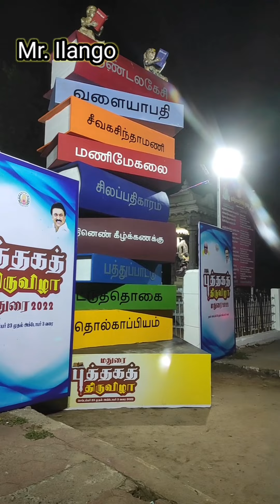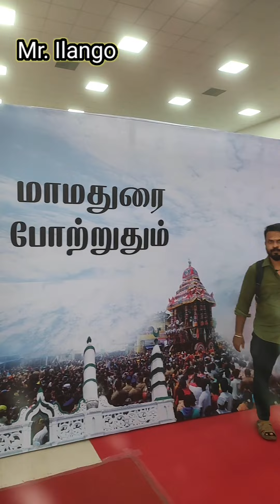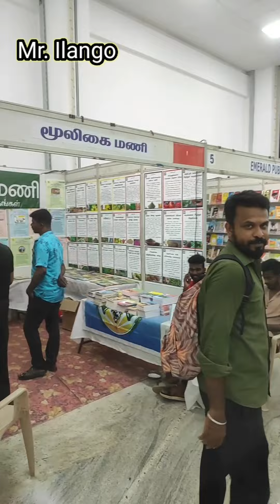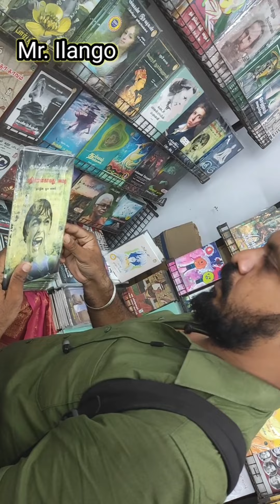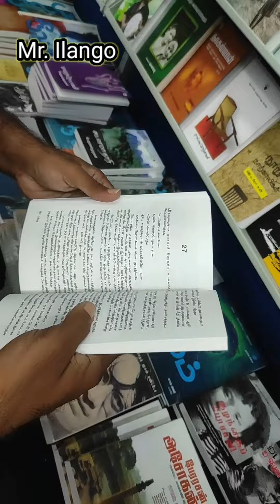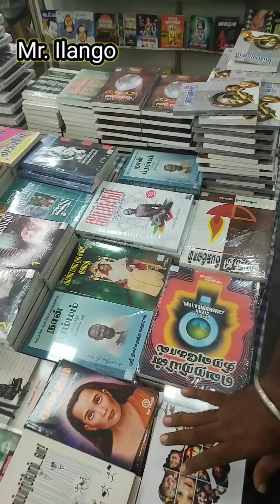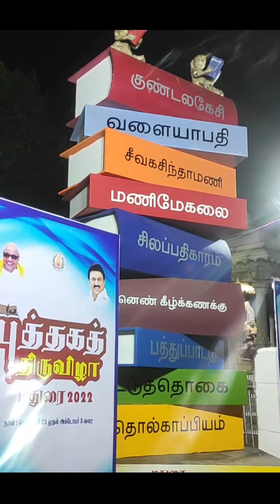|மதுரை தமுக்கம் 📙📘📘📘📘📗📕📕 மைதானத்தில்புத்தக திருவிழா| யாரு வந்தா தெரியுமா|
Mr. Ilavlogs:
|மதுரை தமுக்கம் 📙📘📘📘📘📗📕📕 மைதானத்தில்புத்தக திருவிழா| யாரு வந்தான் தெரியுமா|